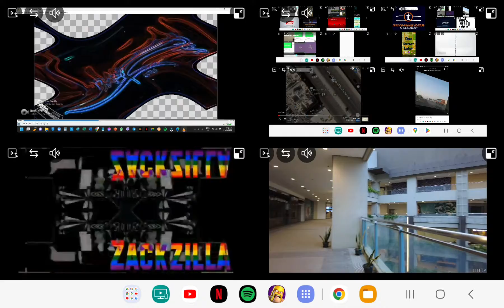Up to faster 22 parison